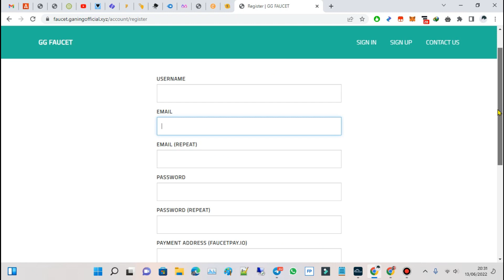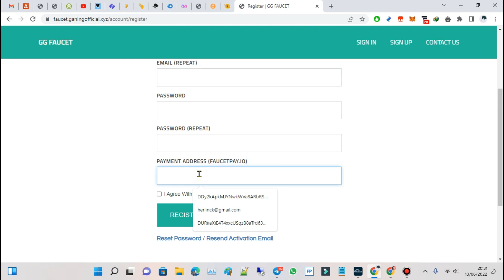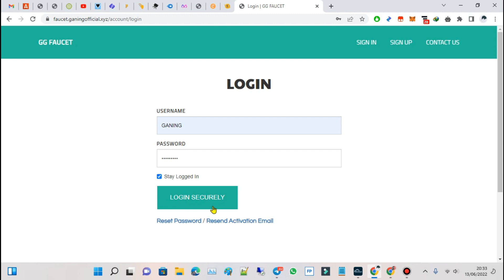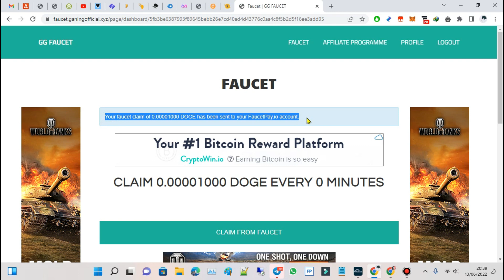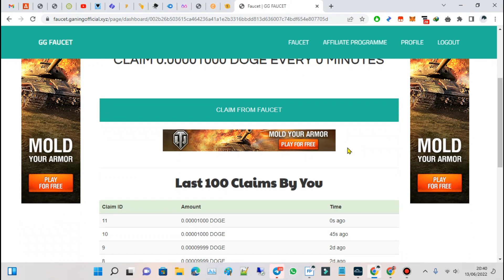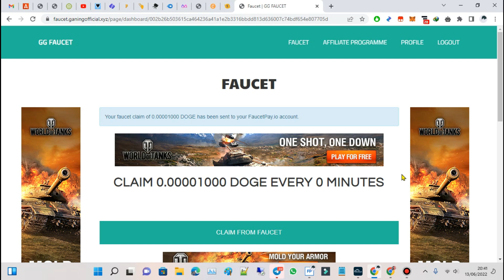🟢 ONLINE || GG FAUCET || UNLIMITED CLAIM DOGECOIN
GG FAUCET || UNLIMITED CLAIM DOGECOIN

== Semoga bermanfaat !!! ==